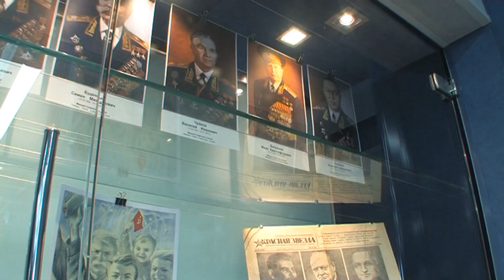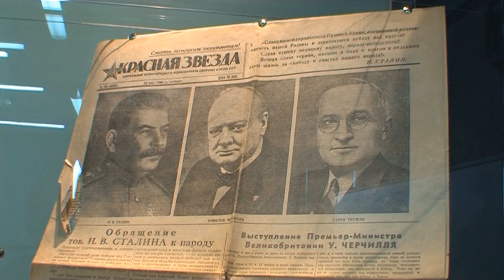Музейная ночь в Тюменской областной Думе